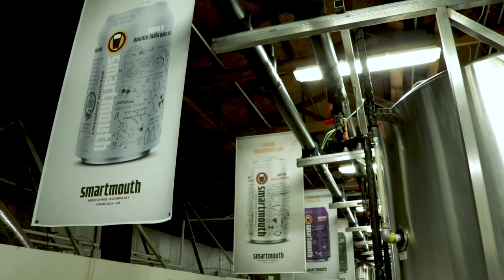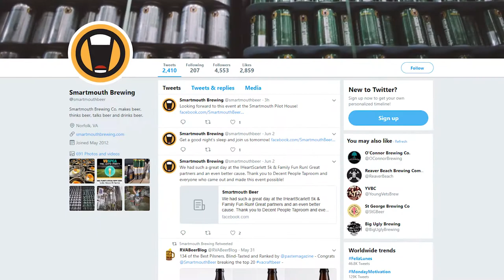Talk Marketing with Ted | Small Marketing Budget Strategies feat. Smartmouth Brewing Company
In this episode of Talk Marketing with Ted we are going to discuss effective strategies and tactics when working with a smaller sized marketing budget. We'll also dive into the perception that today's consumers no longer respond to advertising in a tradition way. One Hampton Roads company that is doing a great job in both of these areas is Smartmouth Brewing Company and they've joined our discussion.

Smartmouth Brewing Company Tasting Room & Brewery
1309 Raleigh Avenue, Suite 300
Norfolk, VA 23507

SMARTMOUTH PILOT HOUSE
313 32nd Street
Virginia Beach, VA 23451

Seventh Point
4752 Euclid Road, Virginia Beach, VA 23462